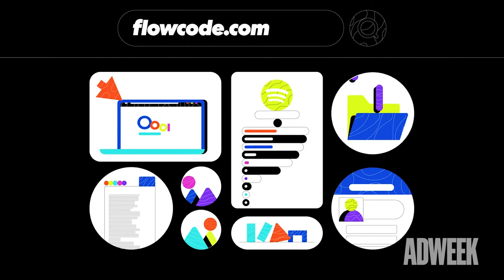I'm With The Brand | Flowcode Is Forging the Future of QR Codes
Tim Armstrong’s career has spanned a wide range of roles in both startups and big corporations including a stint as the CEO of AOL. His newest venture, Flowcode, aims to bridge the gap between offline and online connections between brands and consumers.

Flowcode is a next-generation QR-code technology that natively integrates privacy, advanced data and analytics, and elegant design. You’ve probably seen and used a Flowcode—their impressive roster of clients includes Bentley, Goop, Good Morning America, StockX and many others.

On this episode of Adweek’s I’m With The Brand, Armstrong details Flowcode’s purpose and goals, explains how a trip to China helped spark the idea for Flowcode, shares the foundations his personal business philosophy and much more.